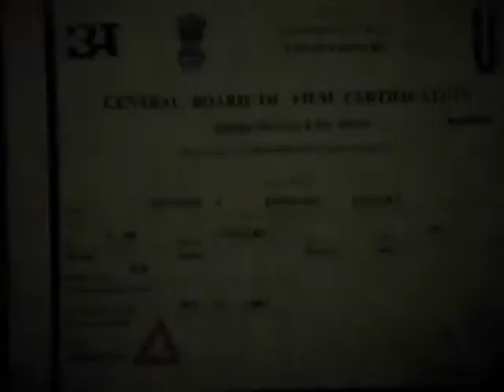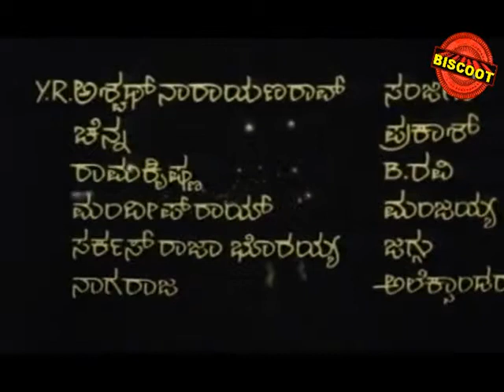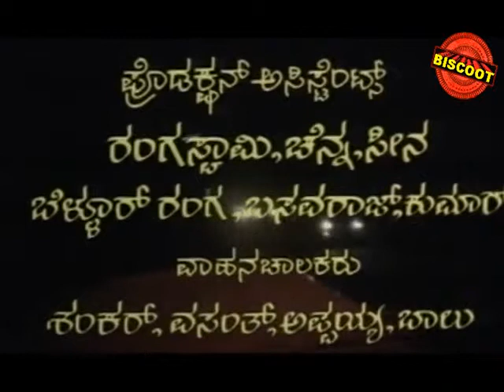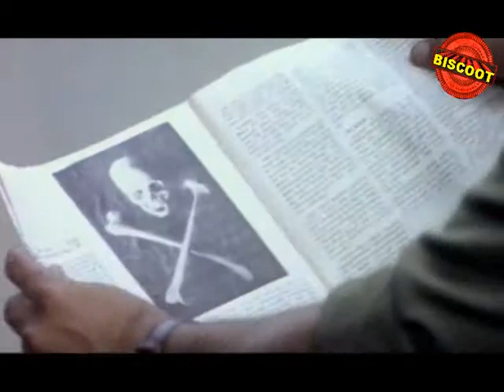Digvijaya 1987: Full Length Kannada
Watch Full Length Kannada Movie Digvijaya released in year 1987.